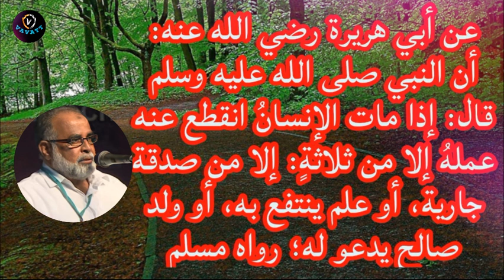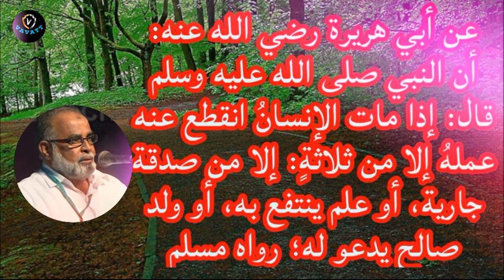M Salahudheen Madani